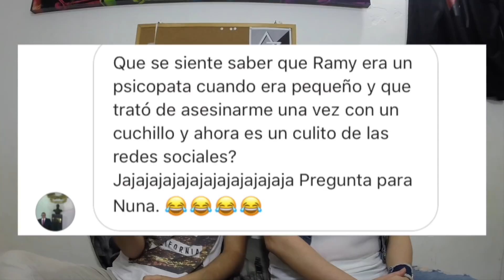MI TRASTORNO MENTAL StoryTime Ft. Mi Mamá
Ya saben, si quieren mas videos así pueden decírmelo abajo en los comentarios.